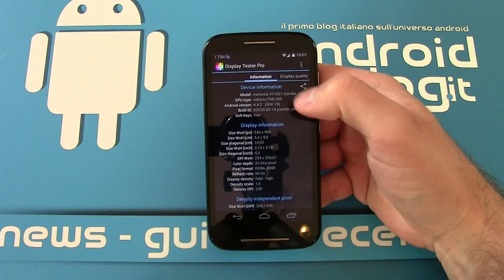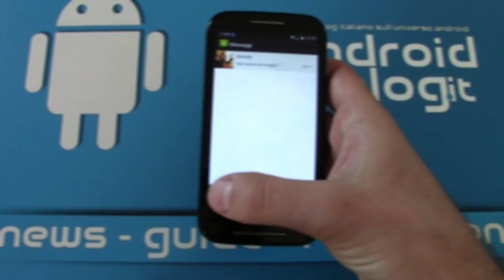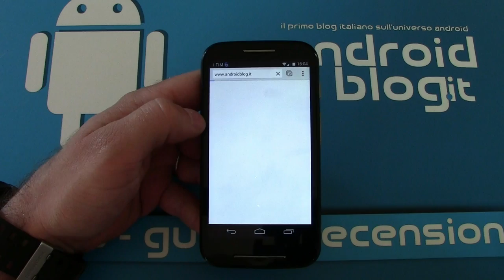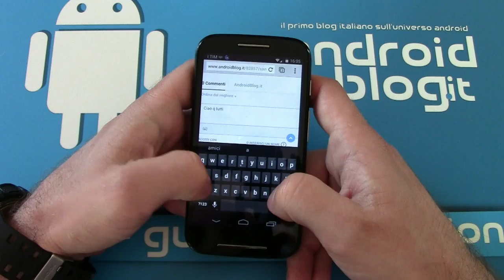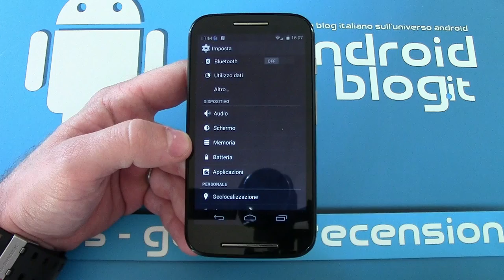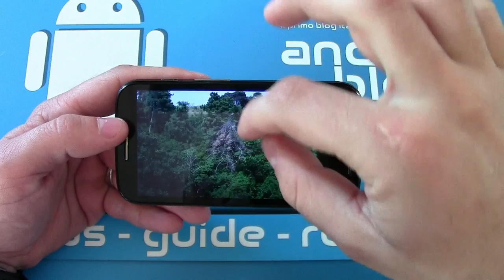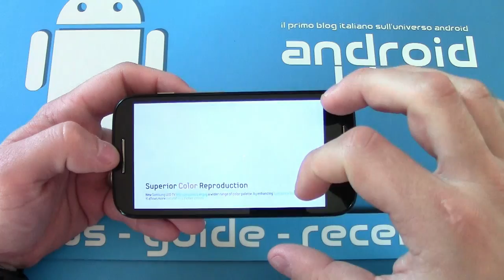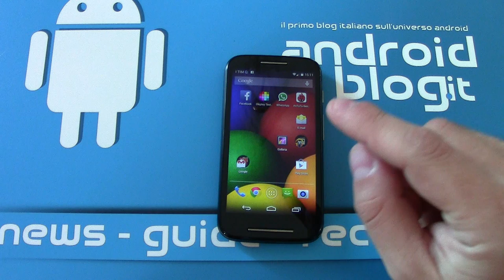Motorola Moto E - video recensione by Androidblog.it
Motorola Moto E è l'entry level della casa alata. Vediamo come se la cava nella nostra recensione. LEGGI TUTTO..